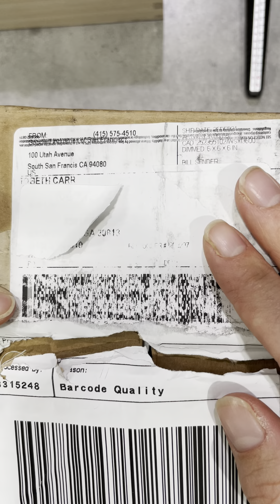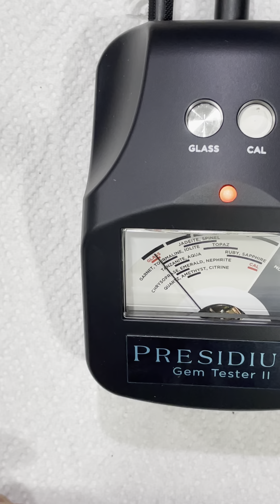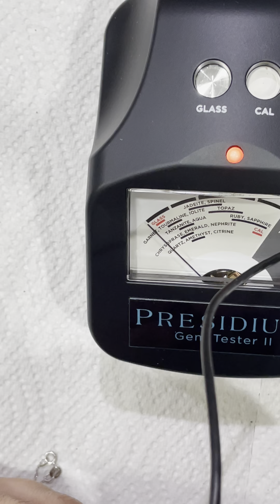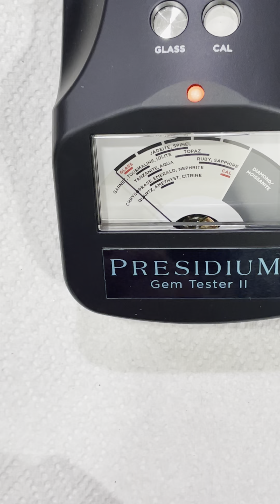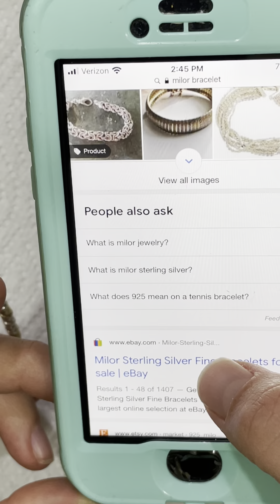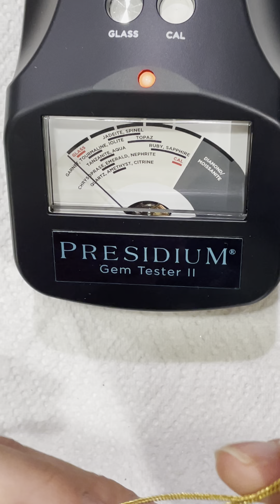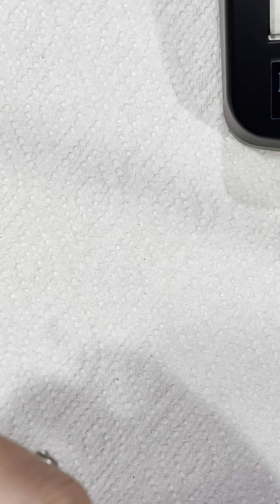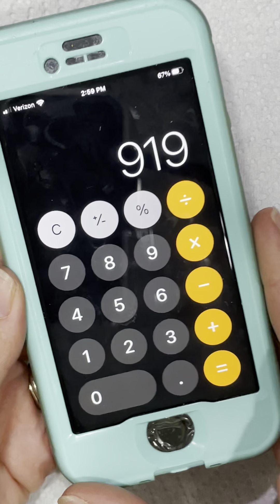$1,000 box! Goodwill bluebox mystery jewelry unboxing.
Biggest earning box of all time $1,000 box! goodwill blue box unboxing. Diamonds, 10k, so much silver! Amazing unboxing so many goodies and sellable items. Buy a blue box!!

When?

Reselling tools?

Hey I'm Beth! Thank you for stopping by my channel. I am a stay at home mom to three babies. I adore my preschool mornings and nature walks in the afternoon. Reselling started as a hobby and has become a part time job but a job that I fell in love with. Reselling also helps me do my part with helping our planet have less textile waste with resalable jewelry, clothing and anything else that sparkles just right. I use reusable packaging and boxes to be environmentally conscious.